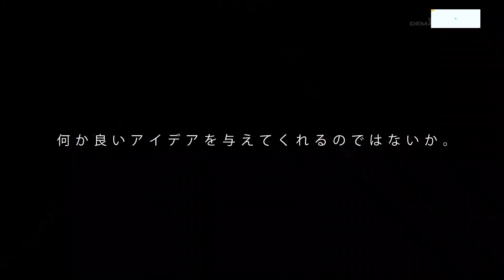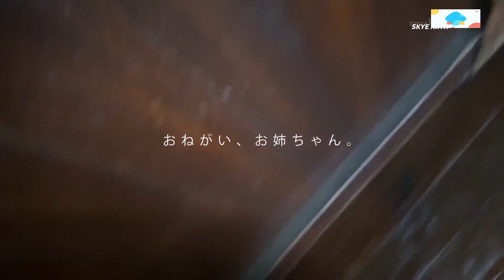Home Play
Japanese videos.